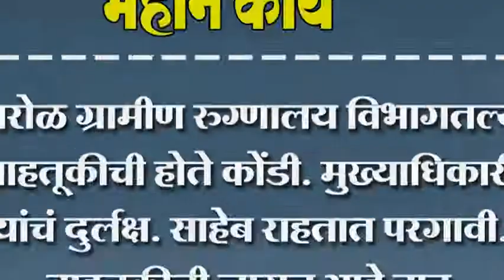शिरोळ ग्रामीण रुग्णालय विभागतल्या वाहतूकीची होते कोंडी. मुख्याधिकारी यांचं दुर्लक्ष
शिरोळ ग्रामीण रुग्णालय विभागतल्या वाहतूकीची होते कोंडी. मुख्याधिकारी यांचं दुर्लक्ष. साहेब राहतात परगावी. वाहतूकीची लागत आहे वाट.